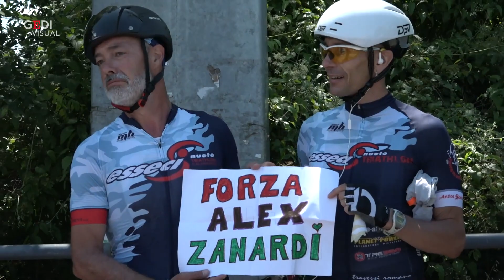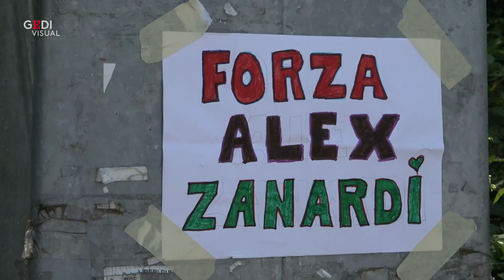Alex Zanardi, in bici da Firenze a Siena per rendere omaggio al campione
Cinque ciclisti, partiti da Firenze, sono arrivati davanti all'ospedale Santa Maria alle Scotte di Siena per incoraggiare Alex Zanardi, rimasto vittima di un incidente con la sua handbike a Pienza venerdì scorso. "Siamo qui per portare la nostra solidarietà ad Alex. Facciamo parte di una squadra di triathlon di Calenzano (Firenze) e avendo anche gareggiato con lui, ci è sembrato giusto venire qui per incoraggiarlo". di Giulio Schoen